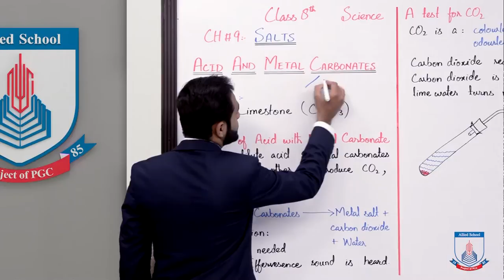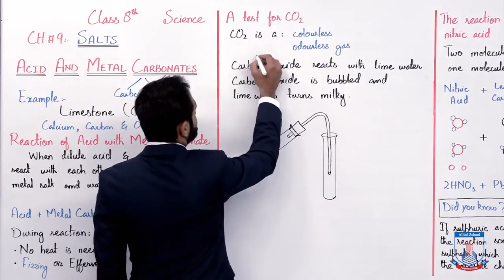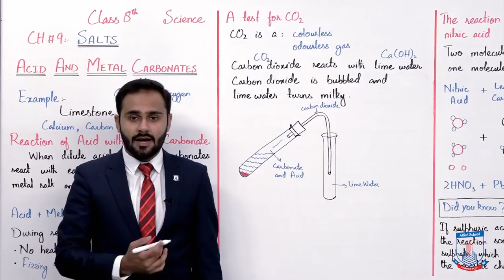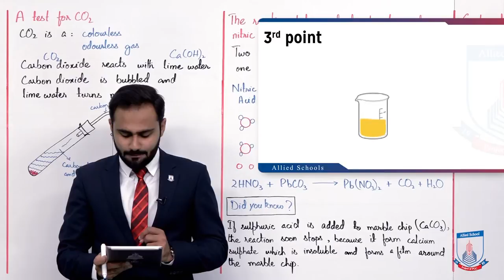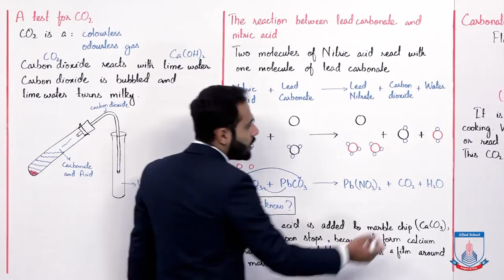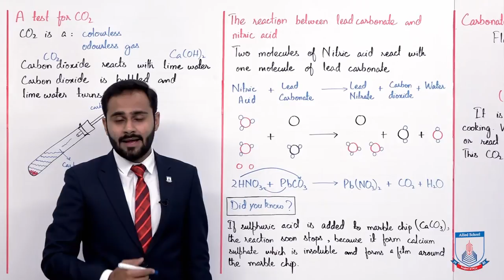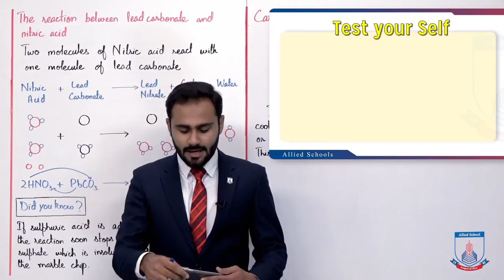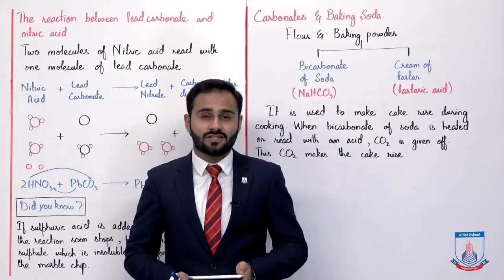Class 8 - Science- Chapter 9 - Lecture 2 Acid and Metal Carbonates - Allied Schools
"In this lecture of Chapter no 9 Science Class 8th. We will cover the topic Acid and Metal Carbonates
After studying this lecture, student will be able to understand:
•        How acid react with metal carbonates
•        How metal salts are formed
•        How the cake rises during cooking